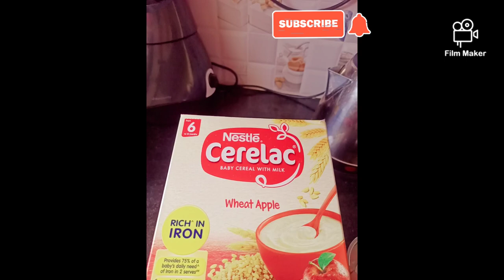Food for 35day pug Tamil (Scooby's food )pug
Detail video about food for small pug puppies